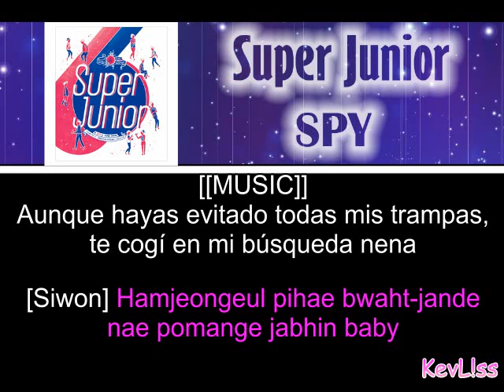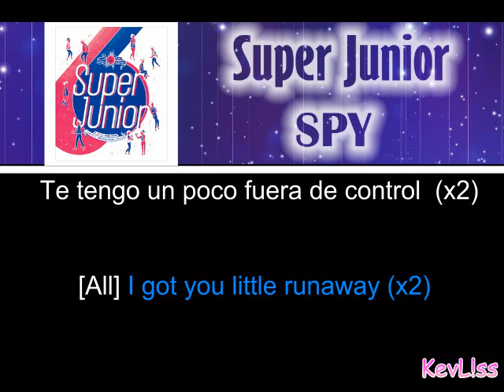Super Junior - SPY [Letra Sub Esp + Rom]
Canción: SPY
Artista: Super Junior
Album: SPY [S,F&S Repackage]